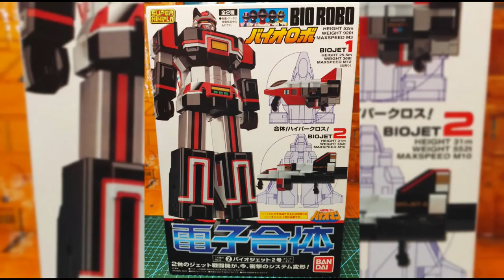( FRENCH ) Revue Super Minipla Bio-Robo de la série Super Sentai Bioman